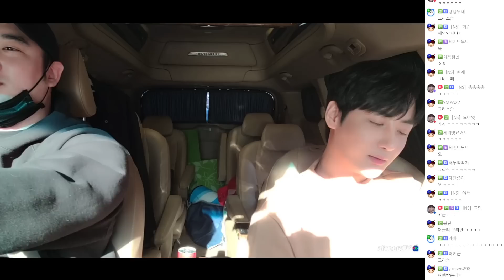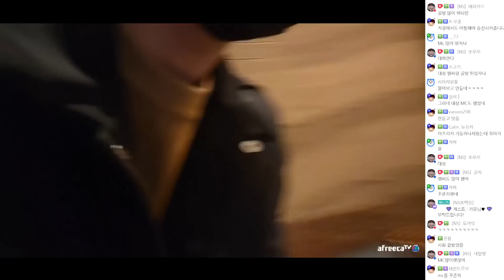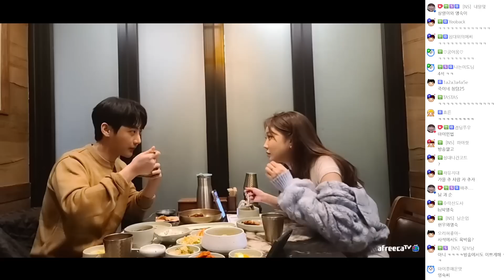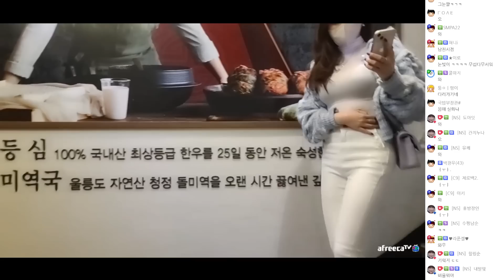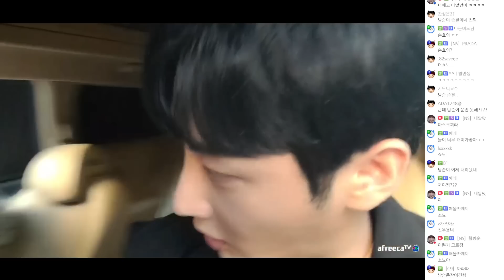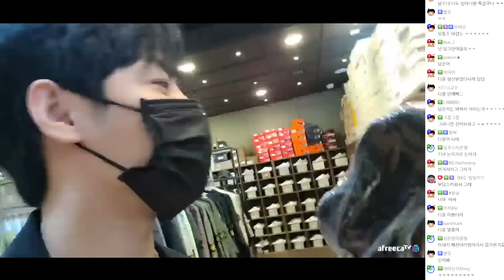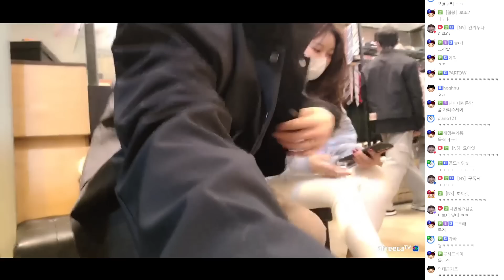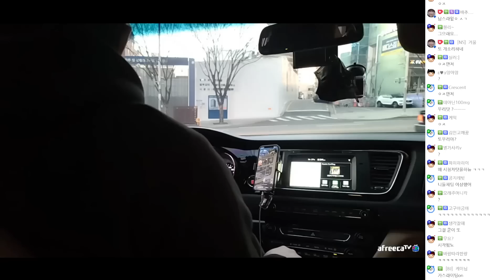파비가 된 가을이와 명품FLEX 남순x박가을 [2022/03/27 남순 풀영상 #1]